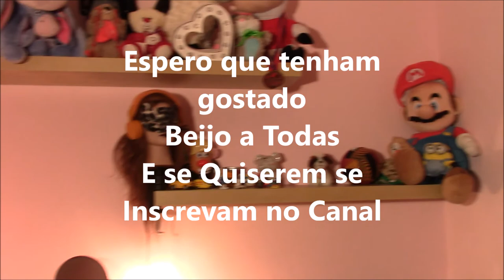Construindo o cantinho de gravação